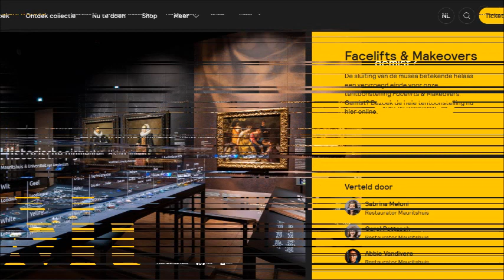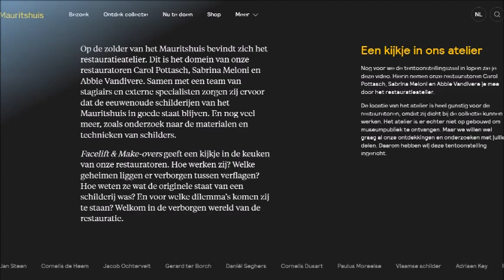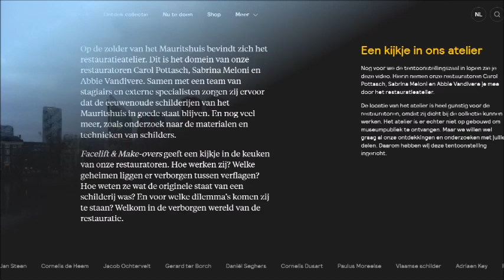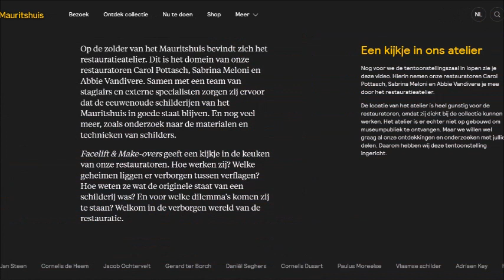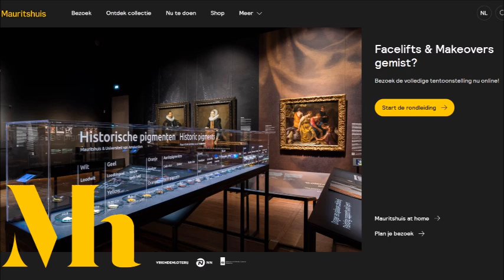Interaktive Kunstführungen durch das Mauritshuis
In der Podcast-Reihe „Unterwegs in Den Haag“ möchte Ihnen KulturNetz aan Zee mit der Serie „Ein halbes Dutzend Maßnahmen gegen den kulturellen Corona-Blues“ Möglichkeiten vorstellen, um trotz Lockdown und geschlossener Kultureinrichtungen künstlerische, musikalische, literarische und geschichtliche Themen genießen zu können.

Folge 1: „Unterwegs in Den Haag“: „Ein halbes Dutzend Maßnahmen gegen den Corona-Blues“ (1): „Interaktive Kunstführungen durch das Mauritshuis“ (5 Minuten)

Der Beitrag zum Nachlesen:

Die geschlossenen Museen mit zum Teil wirklich interessanten Ausstellungen sind zurzeit für jede Kulturfreundin und jeden Kulturfreund sehr schwer zu ertragen. Man hat sich auf die eine oder andere Ausstellung gefreut – und muss nun sehen, wie sie im Lockdown unbesucht zu Ende geht.

Wir möchten Ihnen heute als erste Maßnahme gegen den kulturellen Corona-Blues eine Initiative des Mauritshuis in Den Haag vorstellen. Die Königliche Gemäldegalerie im Zentrum der Stadt beherbergt einige der schönsten niederländischen Gemälde aus der Zeit von Rembrandt und Vermeer. Hier erwarten Sie in normalen Zeiten berühmte Kunstwerke wie Vermeers Mädchen mit dem Perlenohrring,

Die Anatomiestunde des Doktor Tulp von Rembrandt oder auch Der Distelfink von Fabritius. Malerinnen waren damals eher selten, daher sind die gezeigten Stillleben von Peeters und Ruysch ebenfalls einzigartig.

Das Mauritshuis hat es uns nun möglich gemacht, die derzeit nicht zugängliche Ausstellung „Facelifting and Makeover“ zumindest virtuell zu besuchen. Nur wenige Menschen wissen, dass sich in der Mansarde der Königlichen Gemäldegalerie ein Konservierungsstudio befindet. Hier widmet sich ein Team aus hausinternen Spezialisten der Konservierung, Restaurierung und Forschung – und gewährleistet, dass die Sammlung im erstklassigen Zustand bleibt.

Die Ausstellung „Faceliftings and Makeover“ enthüllt die faszinierendsten Restaurierungsarbeiten der letzten zwanzig Jahre, darunter Gemälde von Rembrandt, Vermeer, Hals, Steen und Rubens, aber auch von weniger bekannten Künstlern wie de Heem und Ochtervelt.

Das Auffrischen und Ausbessern jahrhundertealter Gemälde regt sicher bei dem einen oder anderen die Phantasie an und macht neugierig: Welche Arbeitsschritte gehören dazu? Was kann man von einer Konservierung lernen? Wie sehen Gemälde vor und nach der Restaurierung aus? Und was waren die erstaunlichsten Ergebnisse?

Mit vielen Bildern, Texten und Videos dürfen wir nun auch am eigenen Computer diese interessante Ausstellung verfolgen.

Aber vielleicht vermissen Sie ja auch nur das Mädchen mit dem Perlohrring oder auch den jungen Bullen von Paulus Potter? Wir geben Ihnen gerne den entsprechenden Link, so dass Sie das Museum vor dem eigenen Bildschirm besuchen können. Navigieren sich selbst durch die Ausstellungsräume oder folgen Sie einfach einem virtuellen Rundgang in niederländischer Sprache.

Möglicherweise regt dies die passionierten Museumsbesucher unter Ihnen nun an, auch einmal auf die Internet-Präsenz der anderen Museen schauen – denn sicher gibt es noch weitere interessante Angebote.

Links und weitere Hinweise
Mauritshuis – Virtuelle Ausstellung „Faceliftings and Makeover“ (niederländisch; mit dem Rechtspfeil navigieren sie durch das Angebot):

Mauritshuis – Virtueller Besuch der Ausstellungsräume / Virtueller Rundgang durch das Museum in niederländischer Sprache: